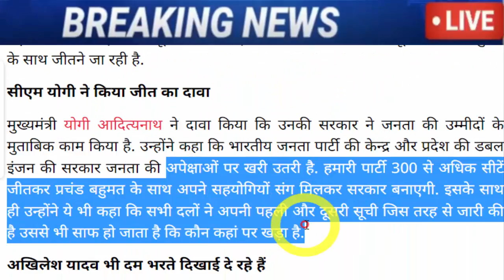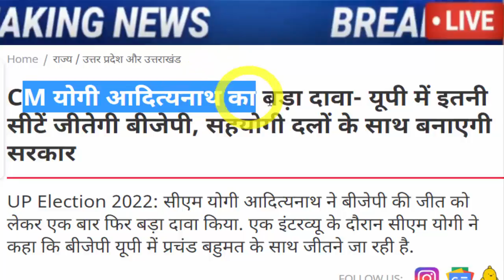योगी का बड़ा दावा-यूपी में इतनी सीटें जीतेगी बीजेपी, देखके हिल गए अखिलेश यादव भी, UP Election 2022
cm-yogi-adityanath-statement-about-bjp-s-victory-in-up-assembly-elections.

UP Election 2022: सीएम योगी आदित्यनाथ ने बीजेपी की जीत को लेकर एक बार फिर बड़ा दावा किया. एक इंटरव्यू के दौरान सीएम योगी ने कहा कि बीजेपी यूपी में प्रचंड बहुमत के साथ जीतने जा रही है

up-in-opinion-poll-whose-government-will-be-formed-in-up-and-what-is-the-choice-of-people-as-cm-know-everything.

UP Election: यूपी में 10 फरवरी से विधानसभा के चुनाव होने हैं. चुनाव से पहले ओपिनियन पोल में ये जाना गया कि यूपी में इस बार किसकी सरकार बन सकती है और सीएम के तौर पर लोग किसे पसंद कर रहे हैं.

UP Elections: Azam Khan had demanded tickets from Akhilesh for his 12 supporters. but akhilesh yadav refuses and result azam khan is angry.

UP Uttar Pradesh Ki Taja Khabar News Mukhya Samachar उत्तर प्रदेश यूपी खबर समाचार न्यूज़ 15 March 2021 UP Daily Top 10 News Aaj Ki - Today Breaking News
UP News Today UP Ki Taja Khabar Mukhya Samachar Uttar Pradesh आज उतर प्रदेश की ताजा खबर मुख्य समाचार  2021 UP ki news aaj ki
आज का मौसम मौसम की जानकारी Mausam Aaj ka उत्तर प्रदेश मौसम ख़बर Mausam Vibhag UP Uttar Pradesh Weather Today उत्तर प्रदेश न्यूज यूपी खबर
यूपी के मुख्य समाचार ● up ke mukhya samachar
Queries Solved :- Agra News ● Aligarh News ● Allahabad News ● Ambedkar Nagar News ● Amethi News ● Amroha News ● Auraiya News ● Azamgarh News ● Baghpat News ● Bahraich News ● Ballia News ● Balrampur News ● Banda News ● Barabanki News ● Bareilly News ● Basti News ● Bhadohi News ● Bijnor News ● Budaun News ● Bulandshahr News ● Chandauli News ● Chitrakoot News ● Deoria News ● Etah News ● Etawah News ● Faizabad News ● Farrukhabad News ● Fatehpur News ● Firozabad News ● Gautam Buddha Nagar News ● Ghaziabad News ● Ghazipur News ● Gonda News ● Gorakhpur News ● Hamirpur News ● Hapur News ● Hardoi News ● Hathras News ● Jalaun News ● Jaunpur News ● Jhansi News ● Kannauj News ● Kanpur Dehat News ● Kanpur Nagar News ● Kasganj News ● Kaushambi News ● Padrauna News ● Lakhimpur - Kheri News ● Lalitpur News ● Lucknow News ● Maharajganj News ● Mahoba News ● Mainpuri News ● Mathura News ● Mau News ● Meerut News ● Mirzapur News ● Moradabad News ● Muzaffarnagar News ● Pilibhit News ● Pratapgarh News ● RaeBareli News ● Rampur News ● Saharanpur News ● Sambhal News ● Sant Kabir Nagar News ● Shahjahanpur News ● Shamali News ● Shravasti News ● Siddharth Nagar News ● Sitapur News ● Sonbhadra News ● Sultanpur News ● Unnao News ● Varanasi News ●
On my channel You Will Get Today's Top News Of Sport, Technology, Science, Bollywood, Politics, Health, new rules, Weather, Country, World, Uttar Pradesh, Etc.